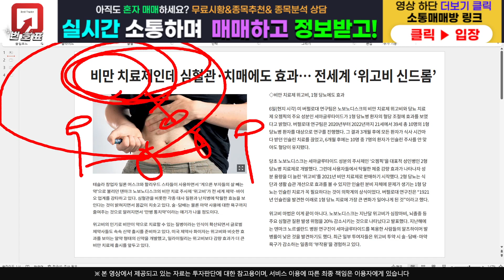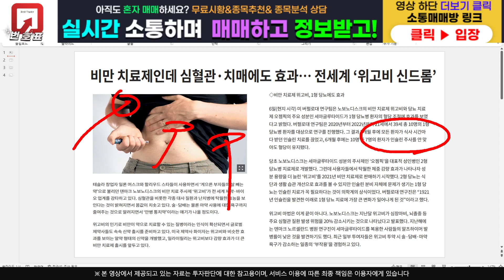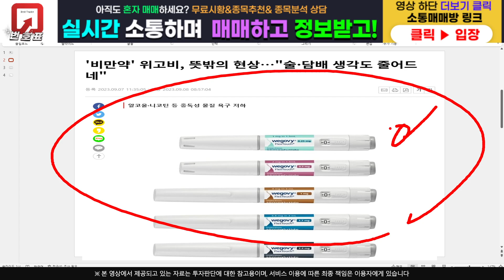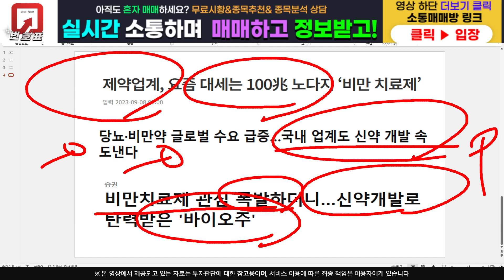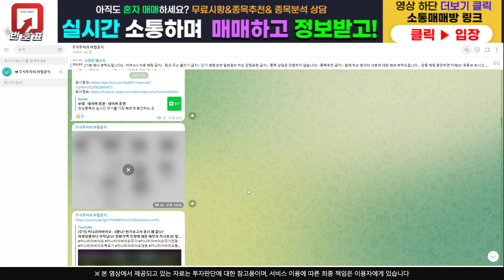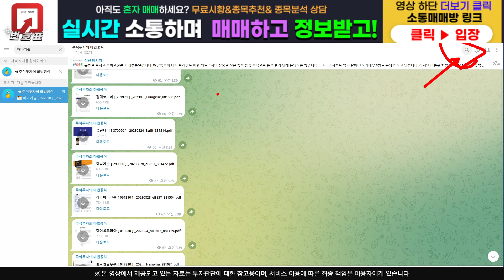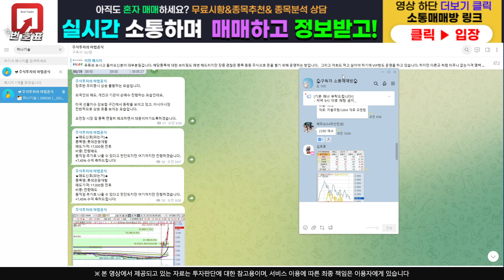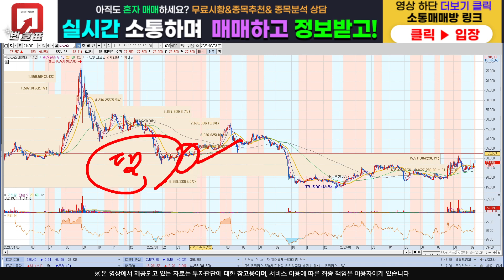[주식]라파스 - 이거 무조건 잡아야해요 결과는 놀라울겁니다 !!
주식정보 텔레그램 구독자 카카오톡 소통 매매방